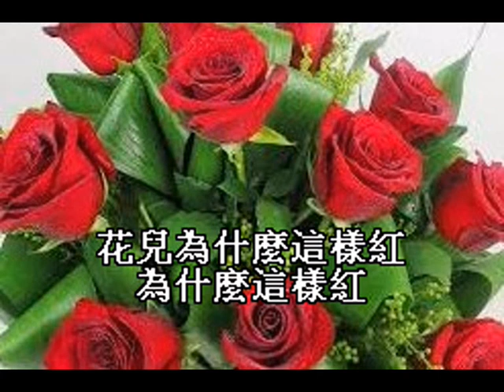花 兒 為 什 麼 這 樣 紅 - 桑巴舞曲 - Samba Dance Music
Happy Stars Band Australia
Guitar & Singer : George Leong
Keyboard & Singer : Canny Leong